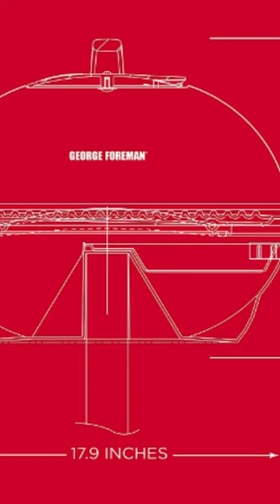Indoor/Outdoor Electric Grill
Product Link:

Tineco TOASTY ONE Smart Toaster

Cordless Vacuum Cleaner

Garlic Press

Vacuum Sealer

Waffle Maker

Coffee Machine

Vitamix Stainless Steel Container

Pots and Pans

Chef Knife